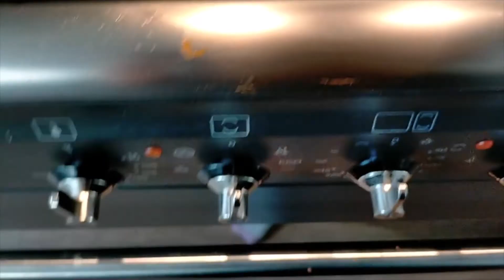Gehaktballetjes maken met kokkin Lucinde - LucyLu Vlogs #246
Hoi ik ben Lucinde en ben 23 jaar oud. Ben je benieuwd naar mijn turbulente leven in corona tijd? Kijk dan vooral naar mijn avontuur waar deze vlog onderdeel van is!! Veel kijkplezier.😊🤗

Ingrediënten:
- 500 gr h.o.h gehakt
- 1 ei
- 5 eetlepels paneermeel
- Snuf paprikapoeder
- Snuf oregano
- 2 a 3 teentjes knoflook
- Bosje verse peterselie
- 500 ml gezeefde tomaten
- 2 sjalotjes
- 1 theelepel suiker
- Peper en zout
- ½ rode peper